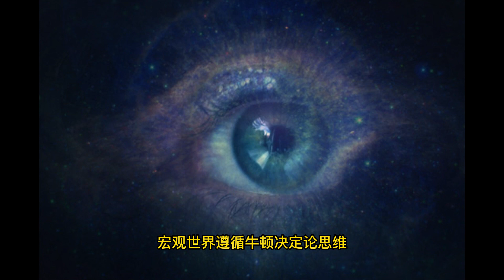巴菲特语录70:我们对人工智能有点担心，因为我们没有办法逆转它。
曾博士解读： 巴菲特在2023年的股东大会上表示，人工智能（AI）中没有任何一项功能可以取代我们今天坐在这里的阿吉特副总裁。人工智能确实可以做到非常多的出色的事情，这让我反而有一些担忧，因为我觉得我们没有办法去完全掌控它。虽然，发明AI的初衷是好的。

  那在未来两百年的时间里，我觉得我们也没有选择，我们必须要去接受它、应对它、使用它。当你开始一项新技术的时候，之前爱因斯坦就提过，它可能会改变全世界。我也想提到，在人工智能的这个部分，它可以改变全球的面貌，而却改变不了人的想法和行为。
查理·芒格也表示，你如果去到中国比亚迪的工厂，会看到机器人使用率真的非常之高，“所以我觉得机器人的使用将会在全球越来越多。我自己对于这样一些炒作是感到有一些困惑的，特别是像人工智能，我觉得现在用人其实挺好的。
巴菲特和芒格对于人工智能的看法，证实了巴菲特一直以来对新技术的保守态度和投资的谨慎性原则，巴菲特认为所有人都无法非常确定地把握它十年后的状况。但是人类要进步，就必须走出不可测的一步，又一步。这可能就是投资家和实业家的区别吧。现代物理学早就证明，宏观世界遵循牛顿决定论思维，借用拉普拉斯的话说，就是你只要知道初始点，就一定可以推导它的终点，但是我们知道电子级别微观世界确实完全相反的规律，它遵循的是量子理论。这就是现实中很多领域都存在的二元思维。